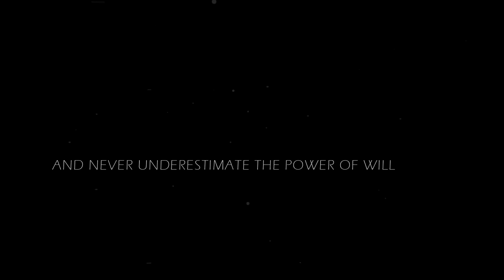Dota 2 Montage by Spr!te #2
Můj druhý edit z doty dvojky.

Sorry for low FPS :-(

Program used:
Sony Vegas Pro 12
Adobe Photoshop
Fraps